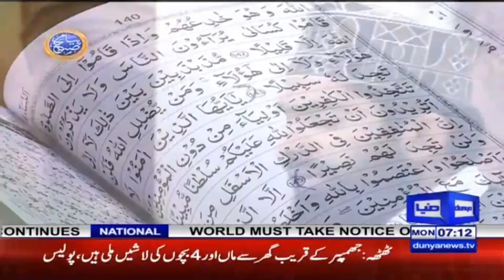Peyam e Subh With Aneeq Ahmed | 9 March 2020 | Dunya News